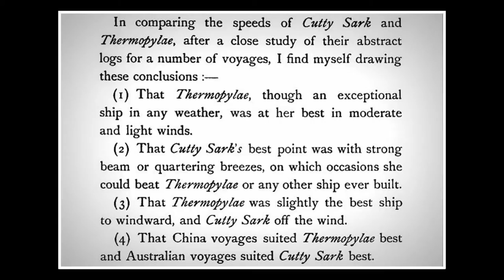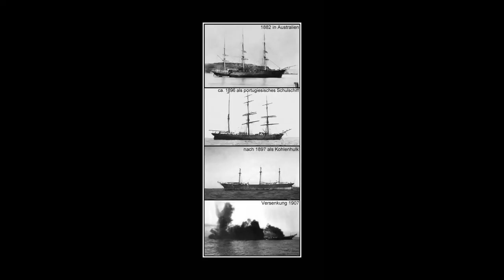Largest THERMOPYLAE Clipper Tall Ship (Cutty Sark's Rival) scratch built 1:64 rare [Full Screen]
THERMOPYLAE (1868): The fastest clipper ship to have sailed the oceans of the world.

Model Ship:
- Length 1235 mm  -  Height 790 mm  -   Breadth 175 mm
- Finely Crafted
- Largest Scale in the world: 1:64
- Built from scratch over thousands of hours, including research
- Project duration: 3 years
- Highest possible accuracy based on original plans, historical drawings, paintings and photographs

Clipper Ship Rivalry: Thermopylae versus Cutty Sark:
They were grand, towering spectacles and, for a few years, the swiftest transport vessels on the oceans. A clipper ship, with a mainmast almost as tall as the ship’s length, was a sight to behold even at anchor. At sea, riding a strong wind under full sail, it was the marvel of its time. They had inspired names: Flying Cloud, Flying Fish, Hurricane, Stag Hound, Westward Ho, Lightning, Sea Witch. The most famous were the Thermopylae and Cutty Sark. They became great rivals in the England-China tea trade and, in a sense, sisters.

Thermopylae & Cutty Sark: Legends in Their Own Time:
Both vessels were Scottish-built. The Thermopylae, on its maiden voyage in 1868, set a speed record of 61 days from London to Melbourne. It then broke the transport record from Foochow back home to Gravesend.
The Cutty Sark was launched in 1869, and informal competition between the two fliers began the next year. The Thermopylae bested the Cutty Sark in 1870 and 1871. In 1872, the Cutty Sark held an estimated 400-mile lead until it lost its rudder in a severe gale in the Indian Ocean. It limped around the Cape of Good Hope and arrived in England a week behind its nemesis.
Not until 1876 did the Cutty Sark make the best time. The Thermopylae regained dominance the next year.

THERMOPYLAE was an extreme composite clipper ship designed by Bernard Waymouth of London and build in 1868 by Walter Hood & Co., Aberdeen.

In 1897 she was sold to the Portuguese Navy as a training ship and renamed PEDRO NUNES, after a 16th century Portuguese mathematician and geographer. The vessel was converted to a coal hulk and finally sunk by gunfire as target practice on 13th October 1907. In June 2003 a group of professional Portuguese divers found the remains of THERMOPYLAE about 30 meters down on the seabed off Lisbon. The hull is mainly buried beneath the sand but enough is visible to identify her as THERMOPYLAE.

Conclusion:
". The delightful form of the hull of a tea clipper, gently twisting from a hollowed curve and flare at the bows to a slight inward inclination or tumblehome and then reversing the twist again into the grand sweep under the counter stern, all being moulded perfectly into the curves toward the keel, must surely rank as the most aesthetically perfect manmade shape. There is much to be learned about the purpose of life in looking back-as in our regard of the tea clipper .George Campbell [China Tea Clippers, 1990]"

Ship Model Construction & Video by Vlasios Giannakainas (sidirodromeas).
You are welcome to share any of my videos in social media.